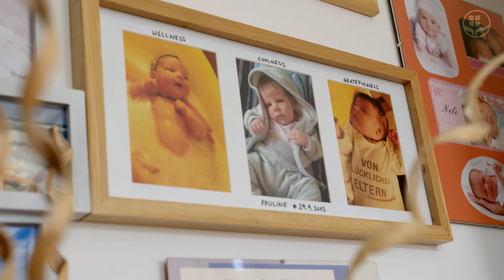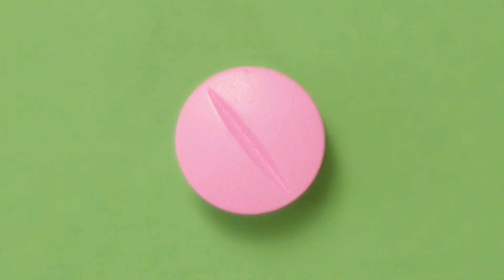Folge 2: Die moderne Fortpflanzungsmedizin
Folge 2 der Gesundheits-Serie "Mehr Leben". Diesmal: Moderne Fortpflanzungsmedizin - vom Kinderwunsch zum Wunschkind.